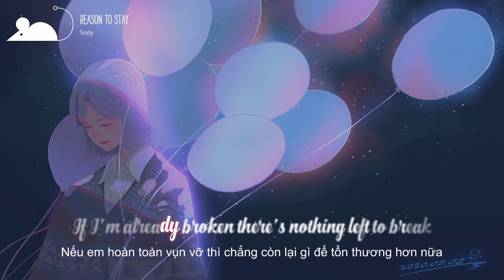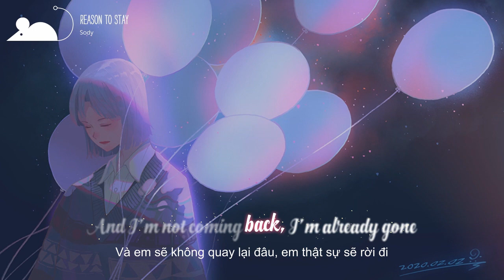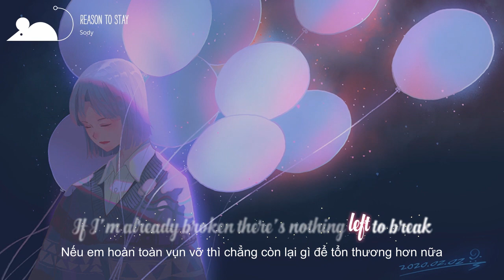[Vietsub+Lyrics] Sody - Reason To Stay